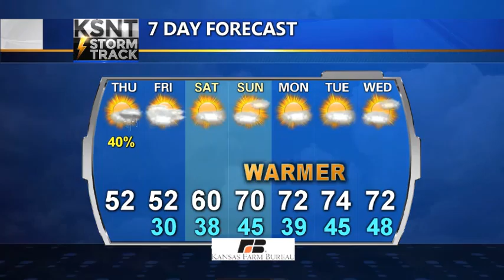Morning weather update